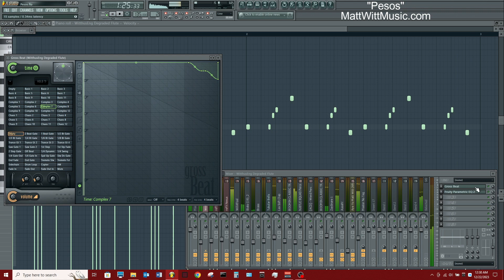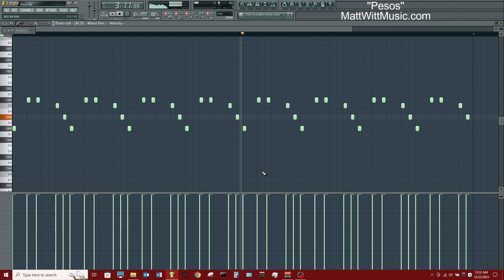A MEAN Offset Type Beat, Quavo Type Beat, Lil Durk Type Beat "Pesos"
Offset Type Beat Quavo Type Beat Lil Durk Type Beat,